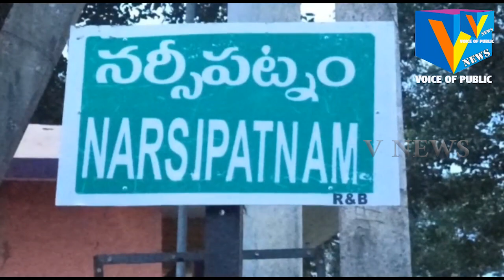నర్సీపట్నం పెద్ద చెరువులో దొరికిన మృతదేహాం మూడో వార్డు గారా కిషోర్ v news narsipatnam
ప్రేమ వ్యవహారం నిండు ప్రాణాలు తీసిందా??? నర్సీపట్నంలో కలకలం
పెద్ద చెరువుల రగ్గుతో కట్టిన మృతదేహాన్ని గుర్తించిన స్థానికులు
పోలీసులకు సమాచారం.. మృతదేహం వెలికితీసి మార్చురీకి తరలింపు
కేసు నమోదు...  విచారణ ప్రారంభించిన పోలీసులు
నర్సీపట్నంలో కలకలం రేగింది. స్థానిక పెద్ద చెరువులో రగ్గుతో కట్టిన మృతదేహాన్ని స్తానికులు మృతదేహాన్ని సోమవారం సాయంత్రం గుర్తించారు. పోలీసులకు సమాచారం ఇవ్వడంతో సీఐ స్వామినాయుడు ఆధ్వర్యంలో పోలీసులు మృతదేహాన్ని పెద్ద చెరువులోంచి తీసి, ఏరియా ఆస్పత్రికి తరలించారు. అయితే ఈ మృతదేహం చెరువులో వేసి మూడు, నాలుగు రోజులు అయి ఉంటుందని పోలీసులు అంచనా వేస్తున్నారు. ఈ సందర్భంగా పట్టణ సీఐ స్వామినాయుడు మాట్లాడుతూ
 నల్లరగ్గుతో కట్టిన మృతదేహాన్ని గుర్తించి వెంటనే ప్రభుత్వ ఆసుపత్రి మార్చురీకి తరలించమన్నారు. మృతుడు బ్లూ జీన్ ప్యాంటు, నలుపు తెలుపు గళ్ళ టీ షర్ట్ వేసుకున్నట్లు తెలిపారు. దీనిపై కేసు నమోదుచేసి దర్యాప్తు చేస్తామన్నట్లు తెలిపారు.
ఇది ఇలా ఉండగా మార్చురీకి గుర్తు తెలియని మృతదేహం వచ్చిందని తెలుసుకున్న నర్సీపట్నం మూడో వార్డు యువకులు కొందరు వెళ్లి చూడగా ఆ మృతదేహం
గారా కిషోర్ గా గుర్తించారు
రగ్గుతో కట్టి పెద్ద చెరువులో దొరికిన  మృతదేహాం నర్సీపట్నంనకు చెందిన గారా కిషోర్ గా గుర్తించారు. కిషోర్ గత కొంతకాలంగా స్థానికంగా పని చేస్తున్న లేడీ కానిస్టేబుల్ కుమార్తెను ప్రేమించాడని తల్లిదండ్రులు ఆరోపించారు. అందువల్లే కిషోర్ ను అమ్మాయి తల్లిదండ్రులే చంపేసి ఉంటారని ఆరోపించారు. రెండేళ్లుగా ఇద్దరు ప్రేమించుకుంటున్నారని, దీని నుంచి వదిలించుకునేందుకే ఈ అఘాయిత్యానికి పాల్పడ్డారని వారు ఆవేదన వ్యక్తం చేశారు. దీనిపై పట్టణ సీఐ స్వామినాయుడు మాట్లాడుతూ కిషోర్ తల్లిదండ్రులు ఇచ్చిన పిర్యాదు మేరకు కేసు నమోదు చేసి, దర్యాప్తు చేస్తామని చెప్పారుlocal news in telugu,vnews,voice of public,